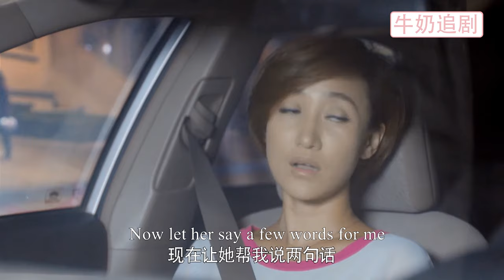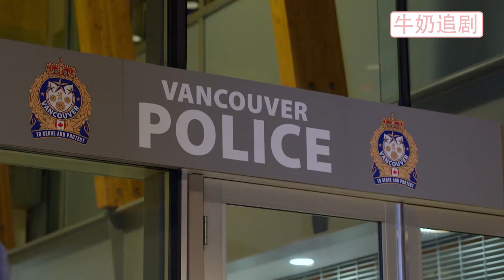【Full Movie】小三以為牢牢抓住丈夫的心，當面逼妻子離婚成全他倆，哪料丈夫的選擇狠狠打她的臉